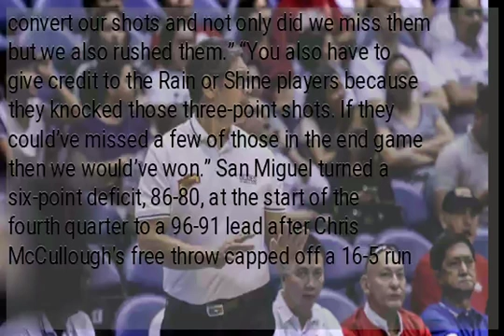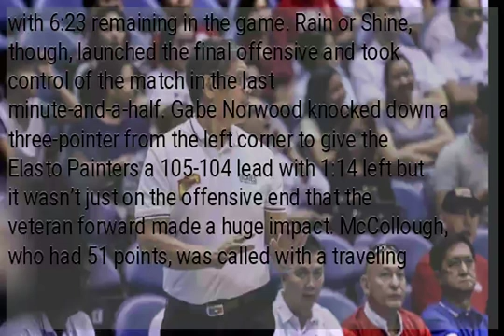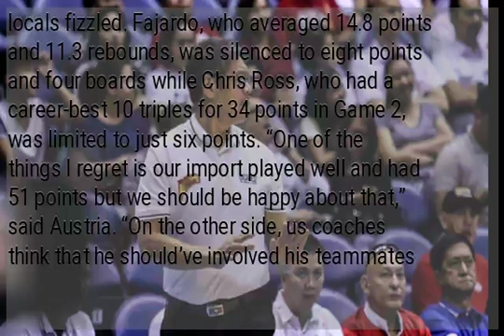Leo Austria on Beermen’s Game 3 loss: We were not smart in the end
MANILA, Philippines—Leo Austria walked out of San Miguel’s 112-104 Game 3 loss to Rain or Shine in the PBA Commissioner’s Cup semifinals with regret in his heart and adjustments in his mind. Already just a win away from a finals berth, the Beermen let the chance to wrap up their series against the Elasto Painters slip away and gave the opponents a shot at even tying it. “We’re not smart at the end game,” said Austria Wednesday at Smart Araneta Coliseum. “We’re not able to convert our shots and not only did we miss them but we also rushed them.” “You also have to give credit to the Rain or Shine players because they knocked those three-point shots. If they could’ve missed a few of those in the end game then we would’ve won.” San Miguel turned a six-point deficit, 86-80, at the start of the fourth quarter to a 96-91 lead after Chris McCullough’s free throw capped off a 16-5 run with 6:23 remaining in the game. Rain or Shine, though, launched the final offensive and took control of the match in the last minute-and-a-half. Gabe Norwood knocked down a three-pointer from the left corner to give the Elasto Painters a 105-104 lead with 1:14 left but it wasn’t just on the offensive end that the veteran forward made a huge impact. McCollough, who had 51 points, was called with a traveling violation with 30 seconds to play after Norwood blocked his layup attempt. Beau Belga, who had 16 points, seven rebounds, and six assists, then shot the dagger with an off-the-dribble triple against the defense of five-time MVP June Mar Fajardo with 11.2 seconds left to play. San Miguel’s blown lead in the fourth quarter wasn’t Austria’s biggest concern, though since he rued watching McCullough light up the box scores while his locals fizzled. Fajardo, who averaged 14.8 points and 11.3 rebounds, was silenced to eight points and four boards while Chris Ross, who had a career-best 10 triples for 34 points in Game 2, was limited to just six points. “One of the things I regret is our import played well and had 51 points but we should be happy about that,” said Austria. “On the other side, us coaches think that he should’ve involved his teammates more.” “But the breaks didn’t go our favor. Chris missed his shot and there were instances we thought he was fouled but no whistle was blown and that’s just part of the game. I just told the team that we should be positive and move on.”...